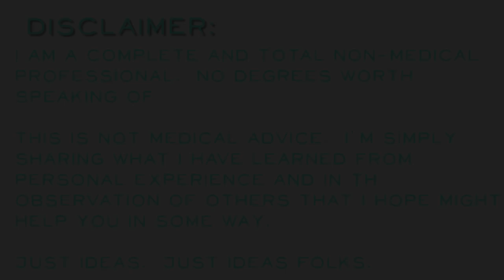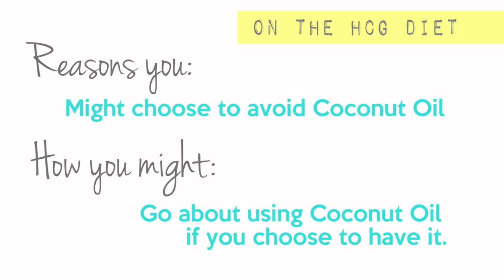Coconut Oil on the hCG Diet- Yay or Nay?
Coconut Oil and the HCG Diet (Phase 2) - Yay or Nay?
You know I can never answer anything without going into detail!

But if you're pressed for time and just want a yes or no here's my quick synopsis:

I don't feel I have enough proof yet that adding coconut oil is safe- people do sometimes report greater weight loss on the scale when including coconut oil on P2, but I have no proof that this extra weight loss is coming from fat- I have concerns from the few times I tried it early in my hCG diet journey that it was causing excess muscle loss and actual fat gain, despite the scale going down faster.  For me, this means I'd rather be safe than sorry and I don't use it on P2.  If I ever get proof that it's not harming the fat loss/muscle loss ratio results, I will post it here immediately!